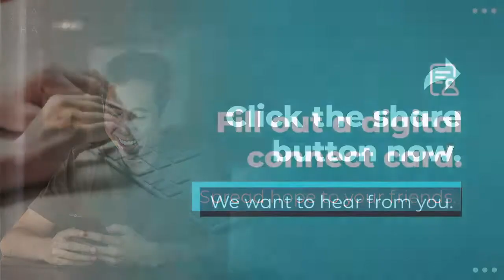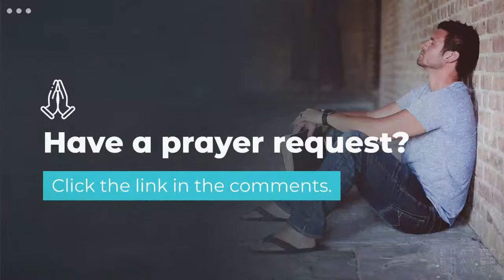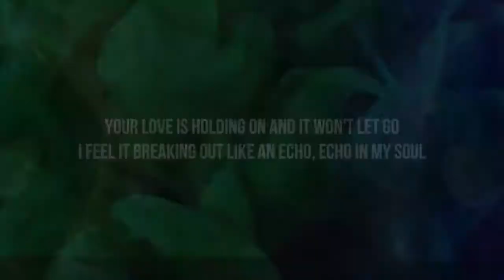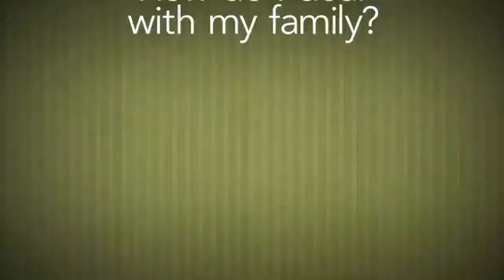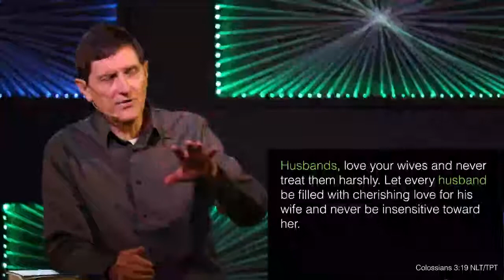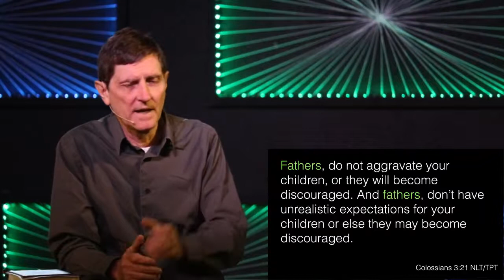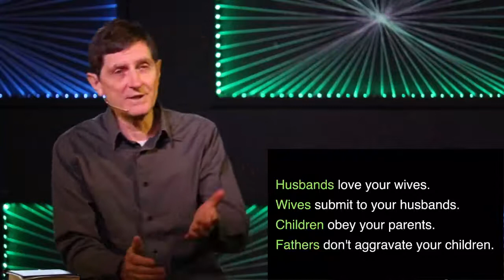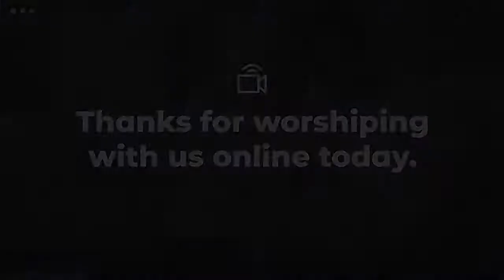Ideal Family - Part 1 - Ideally Speaking